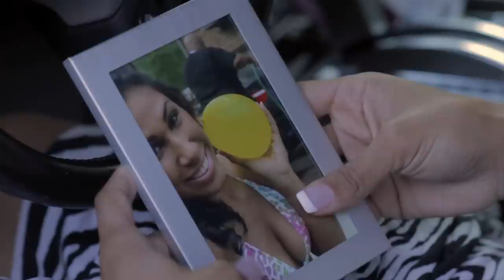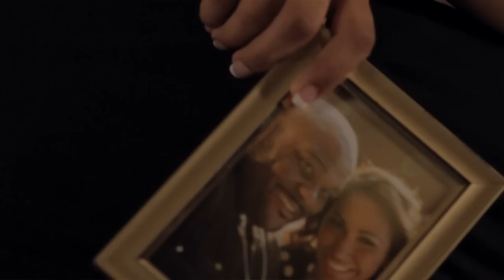Ruben Studdard "Gift From God" Directed by B Mason